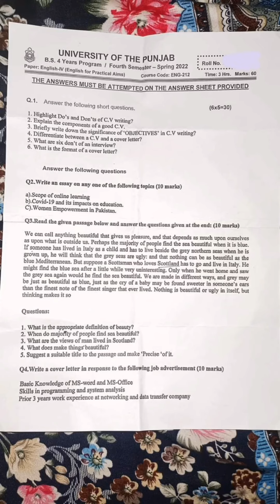Bs English Semester 4 paper 2022 literature general English and geography